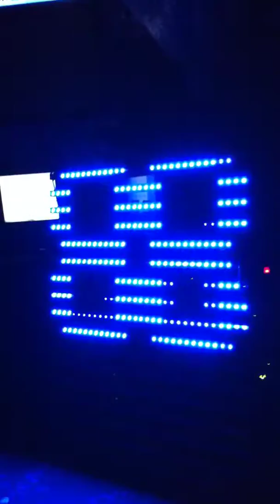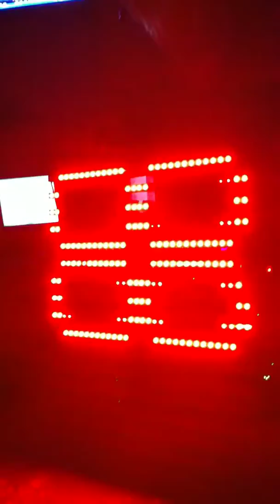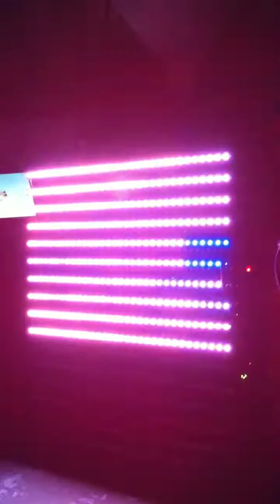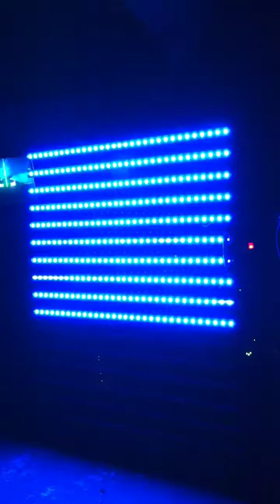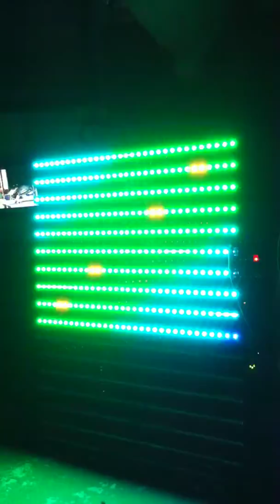LED Display 3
10 sticks smd5050 weather resistant. 48chnl per stick . 10 stick display can be dismanteled and turns into 33 ft of color wall washers.   far nicer than american dj or chauvet.  with or without white acrylic cover. super bright self running or live programming avail. 12 volt power supply 1 per 10 sticks. hangs on wall like neon bar sign. self contained. low power